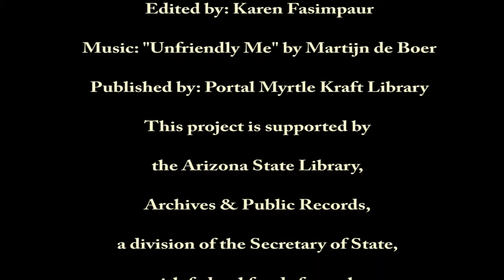Jill Cavaliere - February 24, 2019